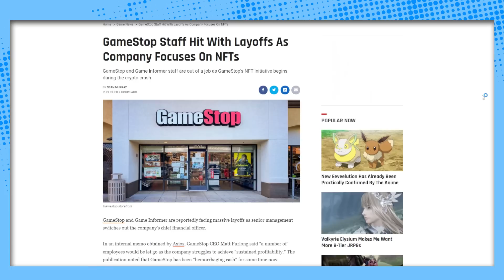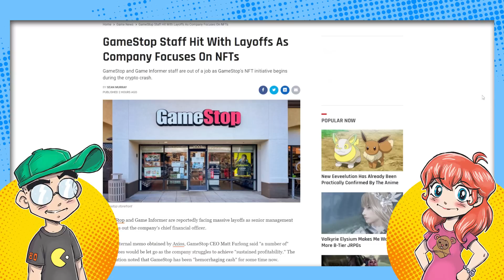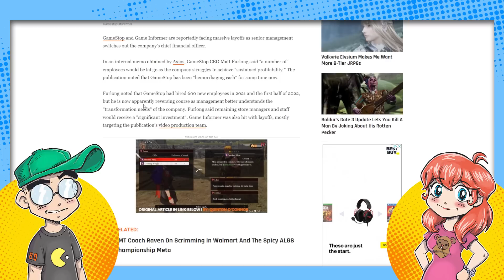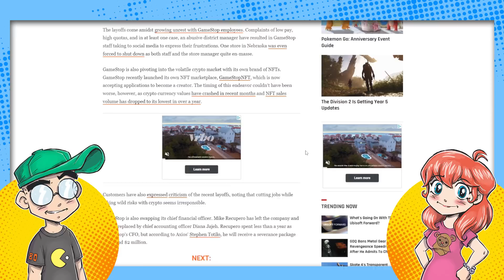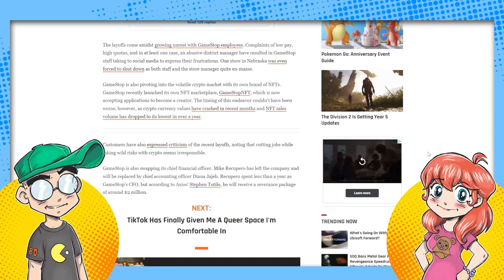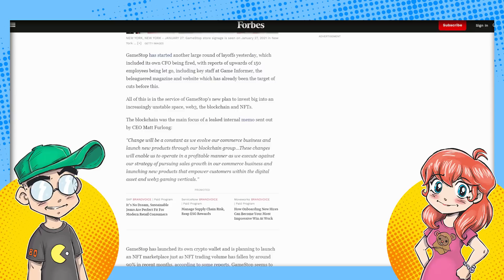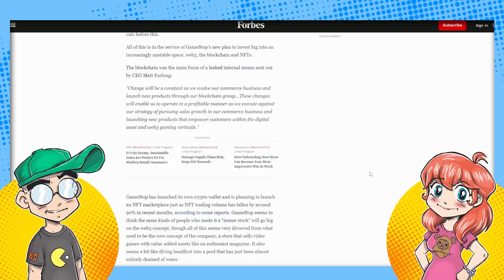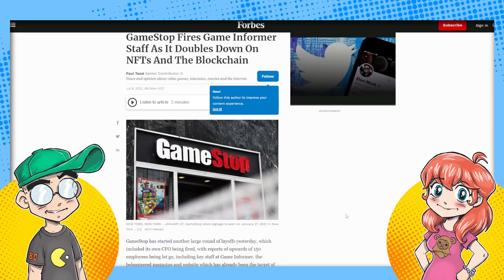GameStop DROPS its Employees to Chase NFTs?!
GameStop is laying off tons of employees, both in stores and from Game Informer. Its plan? To chase NFTs... despite the market being basically worthless now. GameStop seems to be a on a suicide run here...